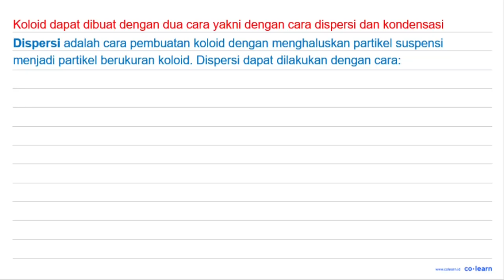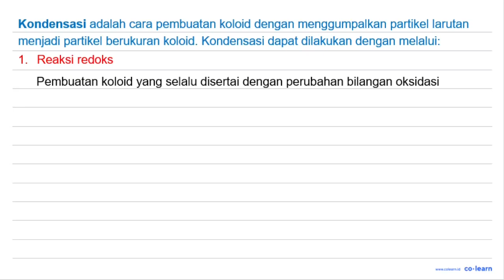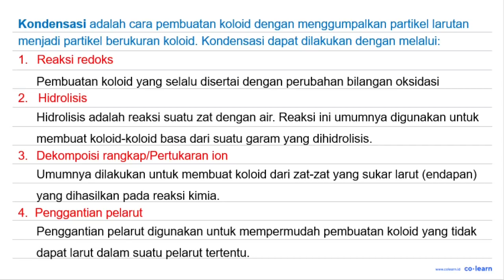beberapa pembuatan Diberikan cara koloid berikut. 1) reaksi redoks 2) busur Bredig 3 reaksi hidro...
beberapa pembuatan Diberikan cara koloid berikut.

Topik atau Materi: Pembuatan Koloid - Sistem Koloid - Kimia Fisik dan Analisis - Kimia Kelas 11 SMA -

Sumber Soal: Jalan Pintas Pintar Kimia Kelas 10-12, SMJ, 2009 , N/A

00:00 : Bedah Soal
01:00 : Konsep, rumus dan pengertian Pembuatan Koloid
01:18 : Langkah penyelesaian soal
01:43 : Jawaban akhir
02:13 : Penutup